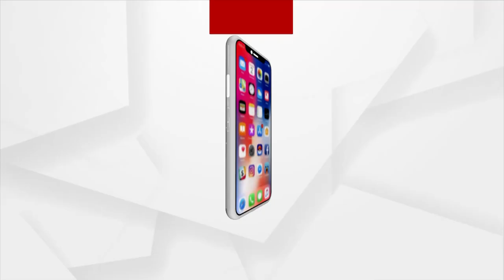Headlines 2 pm | 28 Nov 2021 | Argus News